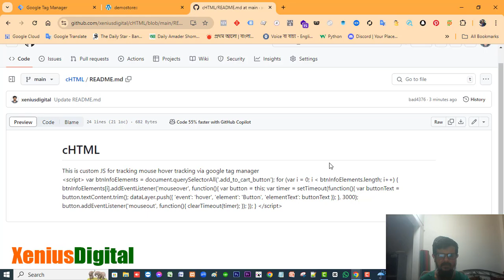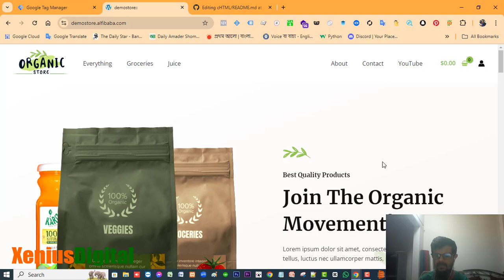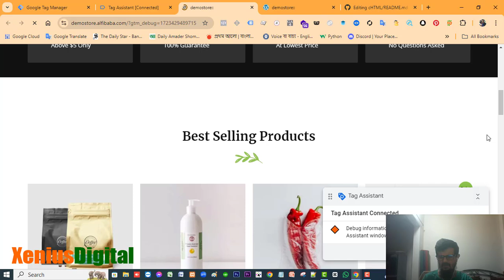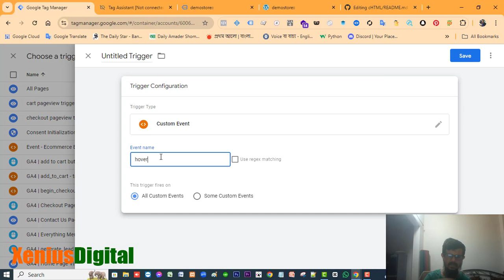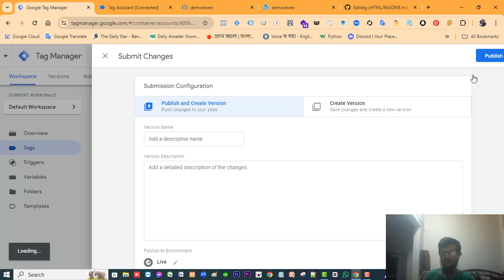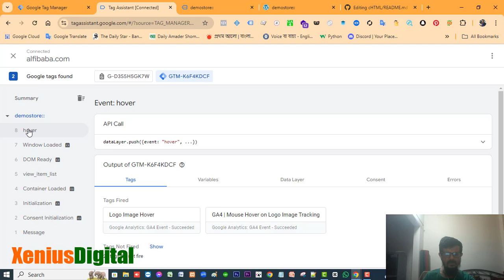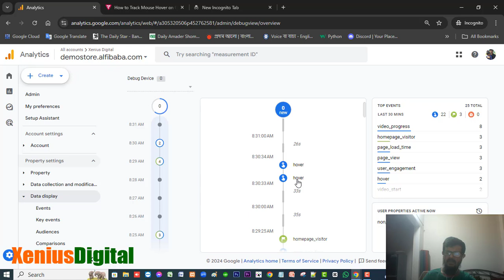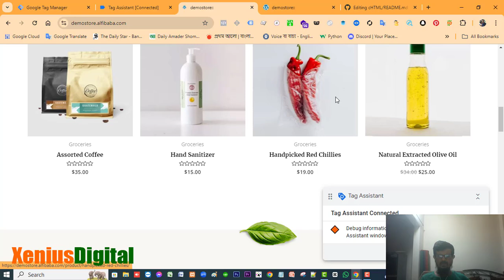Track Mouse Hover on Logo Image with Google Tag Manager & GA4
Learn how to track mouse hover events on logo images using Google Tag Manager (GTM) and Google Analytics 4 (GA4) in this step-by-step tutorial. Whether you're looking to monitor user interactions with your website's logo or gather insights on how visitors engage with specific images, this video will guide you through the process. We'll cover setting up tags in GTM, configuring triggers, and sending data to GA4 for comprehensive analysis. Perfect for marketers, developers, and anyone looking to enhance their website's user experience with advanced tracking techniques. Start optimizing your site with precise interaction data today!

Viewers will learn how to:
🚀Set Up Mouse Hover Tracking: Track when users hover over logo images on a website using Google Tag Manager (GTM).
🚀Configure Google Tag Manager: Properly set up tags and triggers in GTM to monitor hover events.
🚀Send Data to Google Analytics 4: Connect GTM with Google Analytics 4 (GA4) to capture and analyze hover interactions.
🚀Analyze User Behavior: Understand user engagement with logo images, helping to optimize website design and user experience.
🚀Enhance Analytics Skills: Improve their knowledge of advanced tracking techniques, useful for marketers and developers.